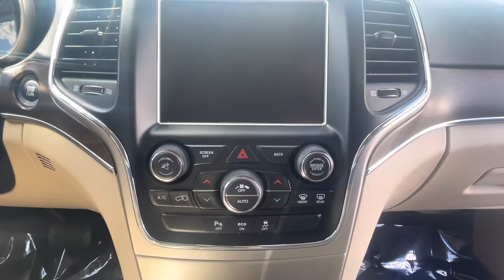2015 Jeep Grand Cherokee